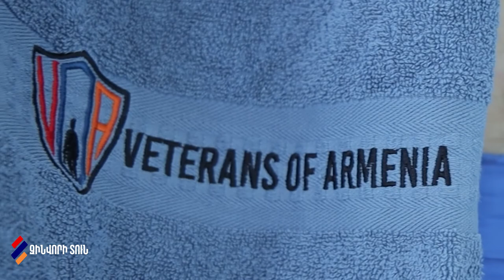Տղաները լողի միջոցով նաև այլ երազանքներ են իրականացնում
Տղաները լողի միջոցով նաև այլ երազանքներ են իրականացնում․ Մեկը վերջապես հորիզոնական դիրքում կանգնել է կարողանում, մյուսը պարալիմպիկ խաղերին է պատրաստվում․․․ 🙂
Զինվորի տան լողի թիմը համալրվել է ևս 6-ով։ Թիմն արդեն 12 հոգուց է բաղկացած։
Ծրագիրն իրականացվում է Veterans of Armenia Կազմակերպության հովանավորությամբ և Hills Sport Complex-ի աջակցությամբ։